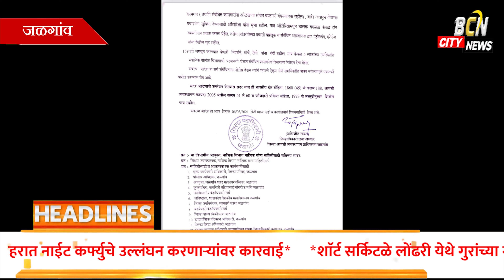जिल्ह्यात कोरोनाचा दिवसेंदिवस वाढता प्रादुर्भाव लक्षात घेता